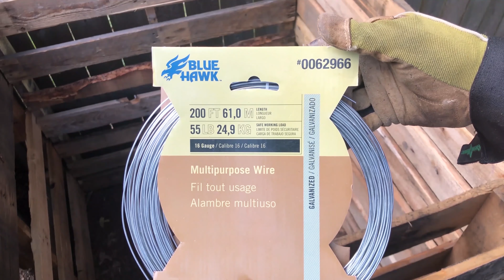How To Make Compost Bins Using Free Pallets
Using free pallets that I received from HEB and Tractor Supply Company I made a 3 bin compost at no cost to me.